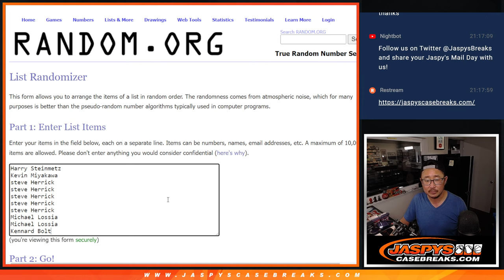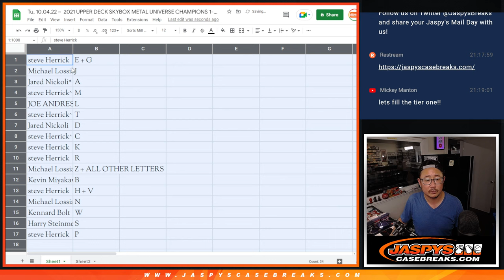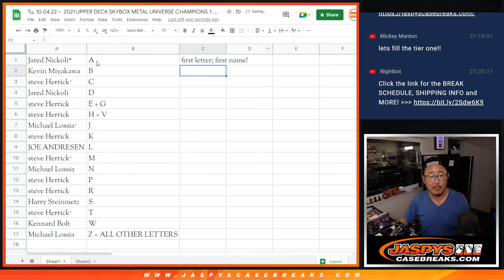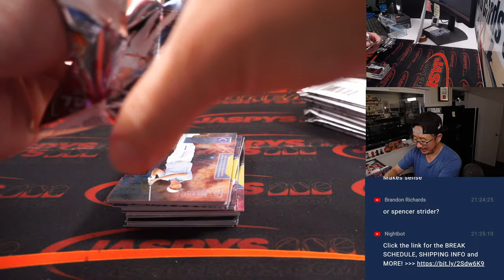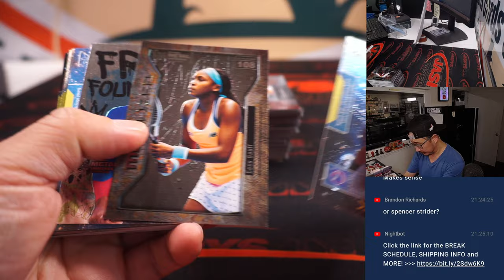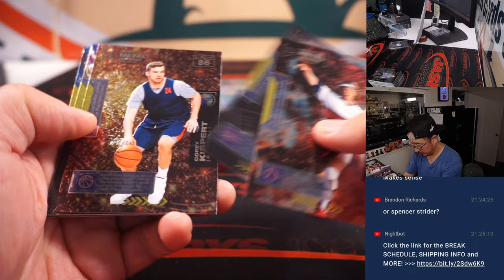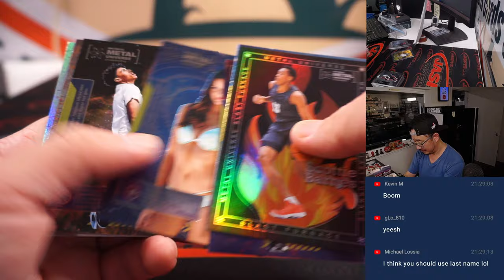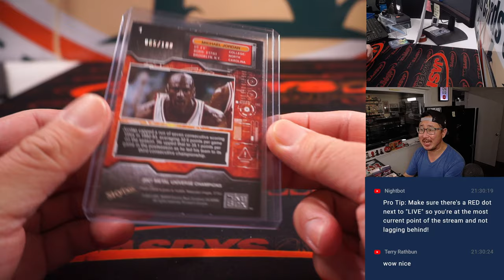MJ PMG!!! ~ Tu, 10.04.22 ~ 2021 UPPER DECK SKYBOX METAL UNIVERSE CHAMPIONS 1-BOX BREAK #22